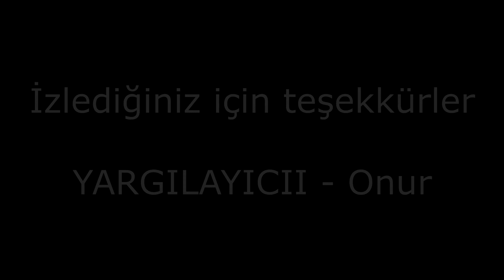Judgment Clan Base PK Movie Vol 8 "Teamwork" RLB Warrior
YARGILAYICII, 69 Lvl Base Warrior, Judgment Clan